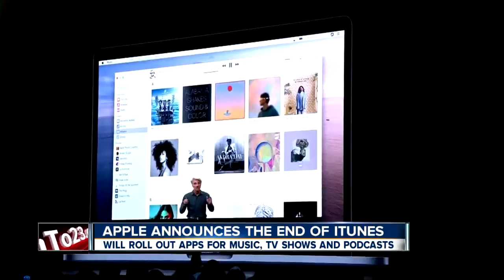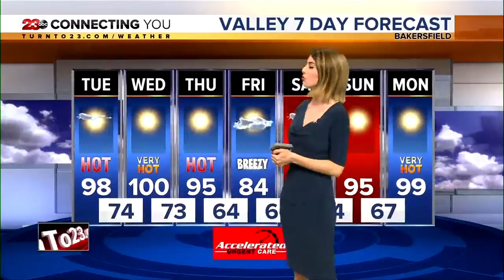23ABC News Latest Headlines | June 11, 9am